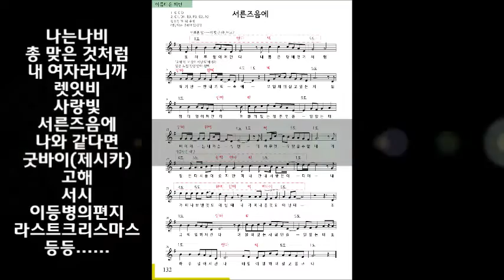사랑하는 나의 아버지 - 악보없이 기타치는 법 악보없는기타교실,기타배우기,기타동영상,기타독학